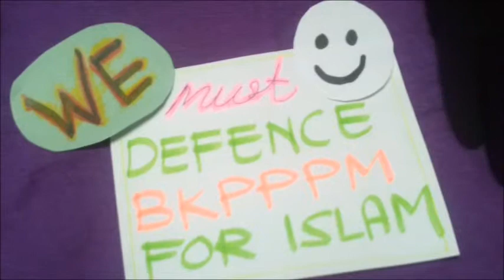Ukhuwwah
Video made by Puteri Mahsuri for Video Making Contest in Lestary'13